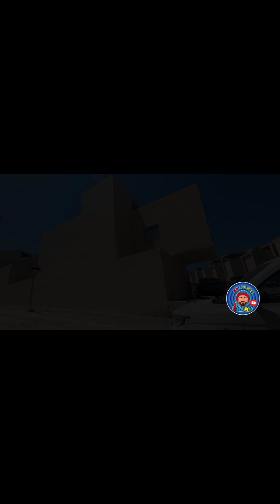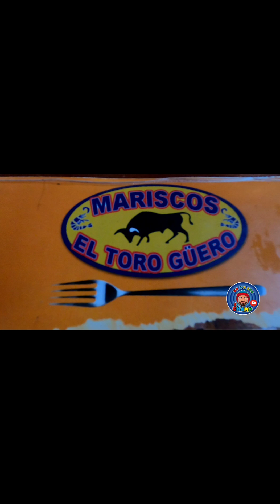LOS CABOS SAN LUCAS/ Barco de Cristal y Malecon turistico 🏖😎🤟💯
Este video te muestro mis vacaciones en Los cabos san lucas nos la pasamos super con su comida y su hermosa y calida gente 💙